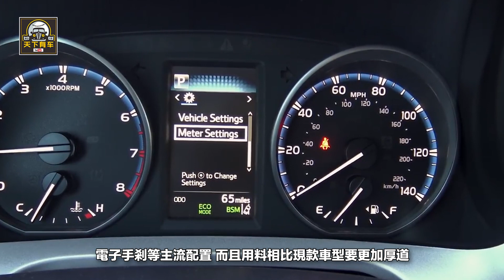【天下有車】19款豐田RAV4來了，硬派越野範兒，徹底碾壓本田CRV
說到豐田RAV4相信大家都不會感到陌生.在合資SUV車型的市場中,本田CR-V,大眾途觀,日產奇駿,豐田RAV4可以說是，合資緊湊型SUV市場中的老牌車型。